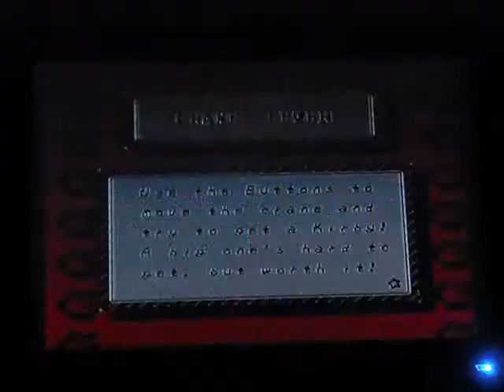Kirby's Adventure Gameplay 1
I might upload the whole game I'm not sure I'll think about but for now I'll just start with this.  I'm going through Vegetable Valley.